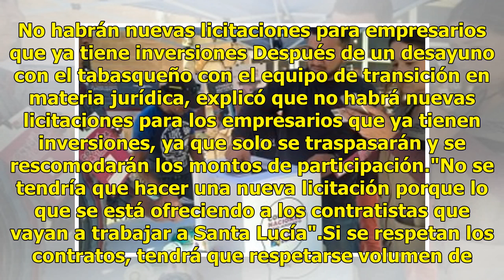Equipo de AMLO, listo para combatir amparos de empresarios contra NAIM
Julio Scherer, futuro consejero jurídico de la Presidencia de la República, harán frente a los amparos que interpongan los empresarios contra la cancelación del Nuevo Aeropuerto Internacional de México en Texcoco y su eventual sustitución por el proyecto de Santa Lucía."Si ellos pusieran algún ampar...